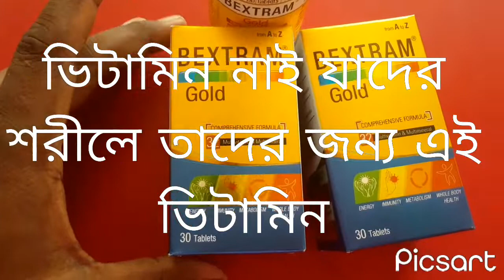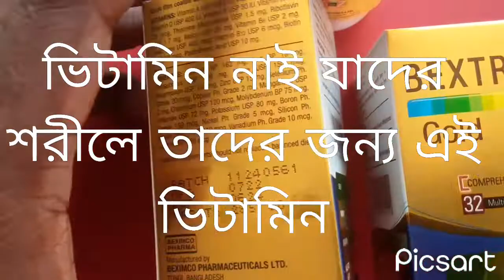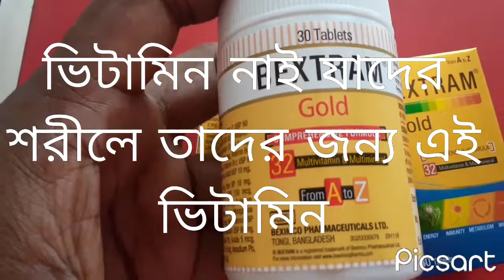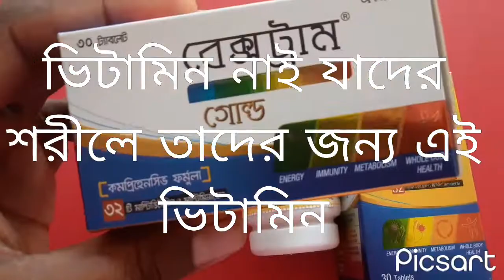কি খাইলে শরীলে ভালো হবে।